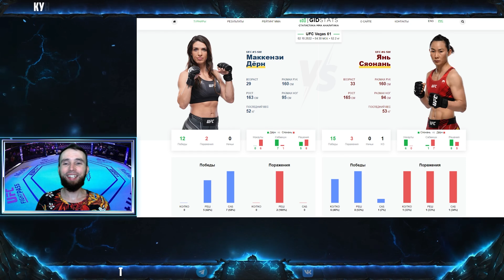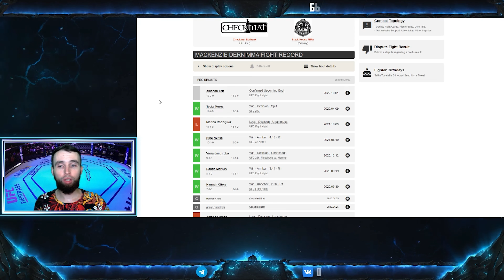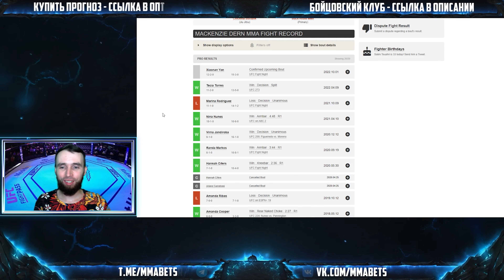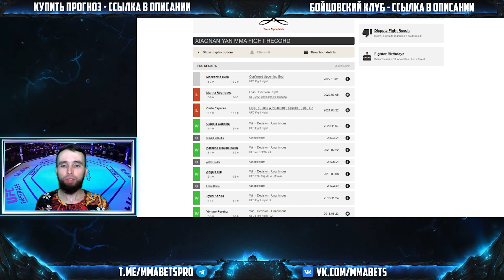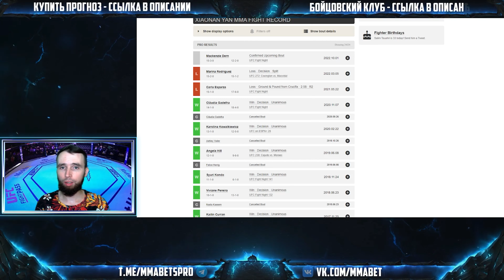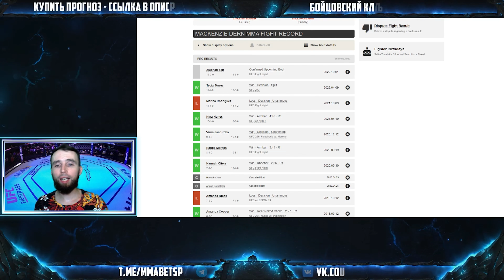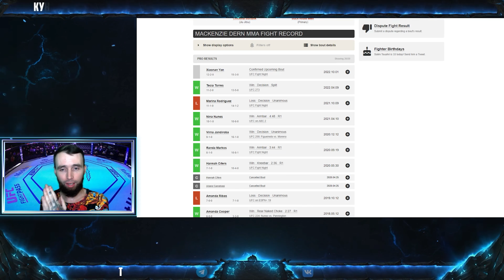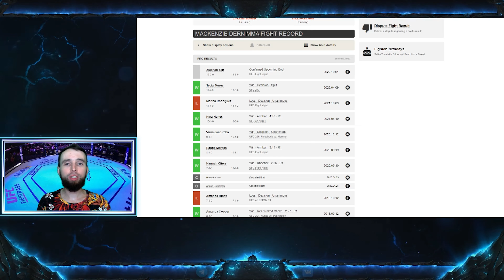МАККЕНЗИ ДЕРН - ЯН СЯОНЯНЬ ПРОГНОЗ | АНАЛИТИКА НА ТУРНИР UFC FIGHT NIGHT: DERN VS. YAN | MMABETS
АНАЛИТИКА И ПРОГНОЗ НА БОЙ МАККЕНЗИ ДЕРН - ЯН СЯОНЯНЬ С ТУРНИРА UFC FIGHT NIGHT: DERN VS. YAN ОТ КОМАНДЫ MMABETS